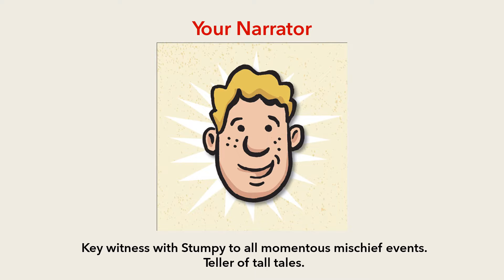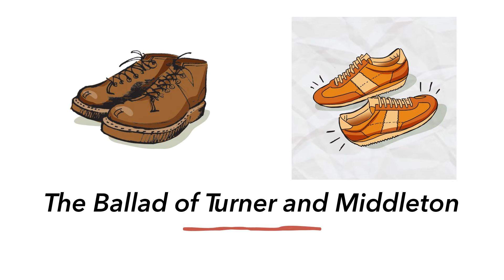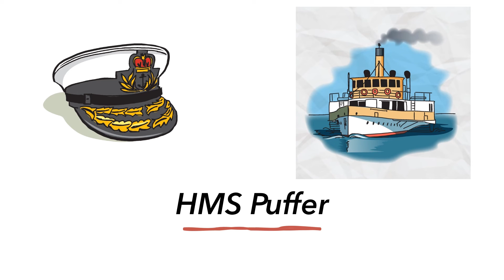Stumpy Sanderson's 1970s Stories Official Podcast Trailer Video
Official video trailer for the Stumpy Sanderson's 1970s Stories podcasts.